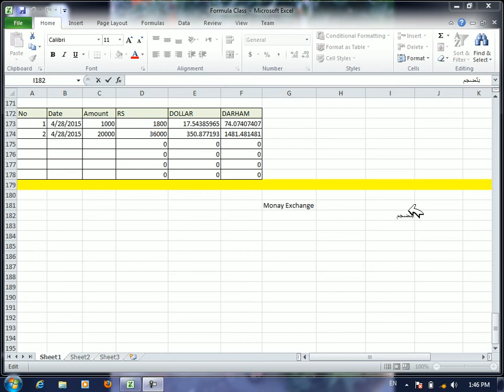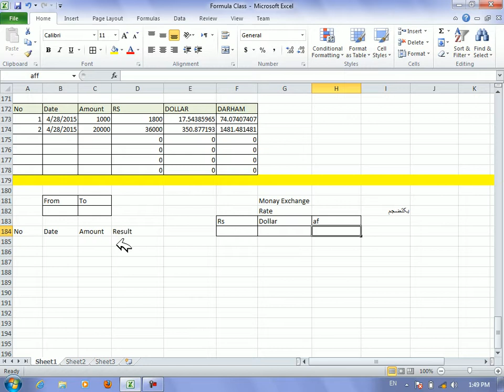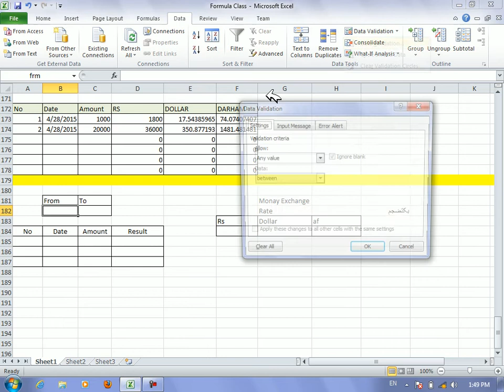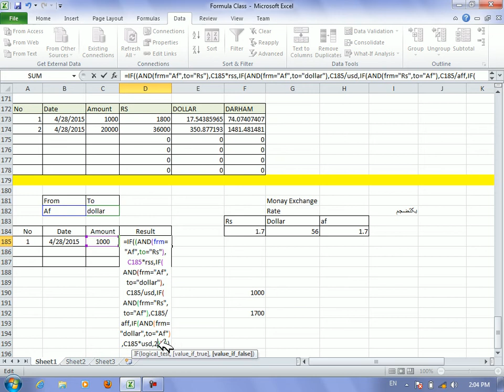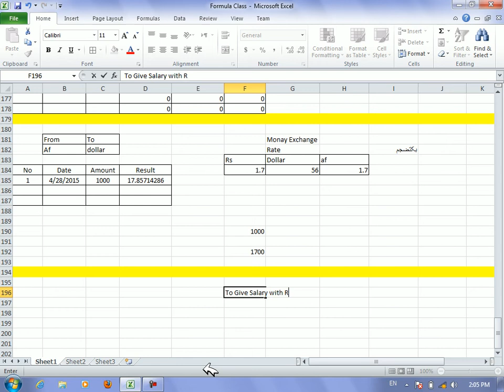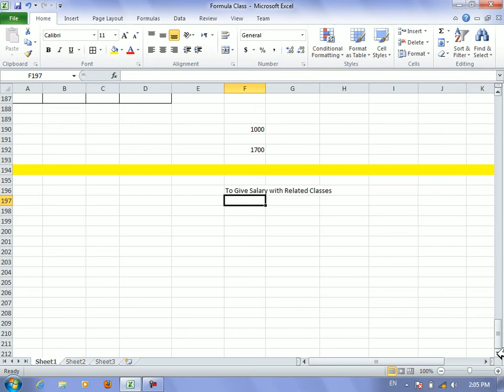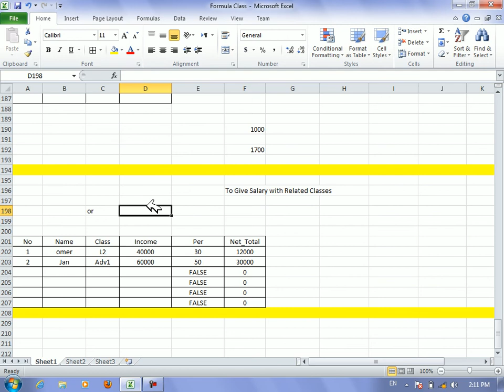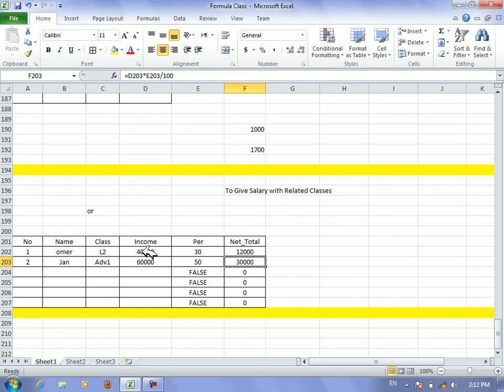MS Excel 29th Class Formula 4th in pashto ,instructed by Abdul Majid Rahimi.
MS Execel lessons in pashto .
Instructed by Abdul Majid Rahimi khost Afghanistan.